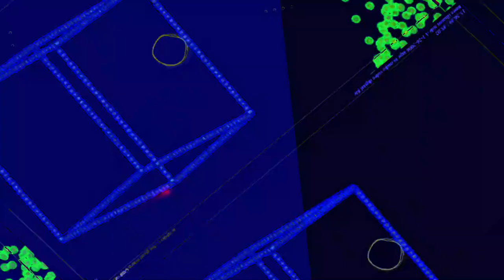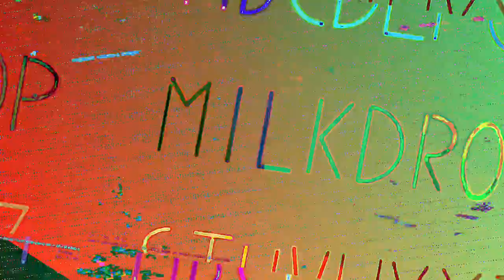[EPILEPSY WARNING] Movie 23 07 20 00h39m07s